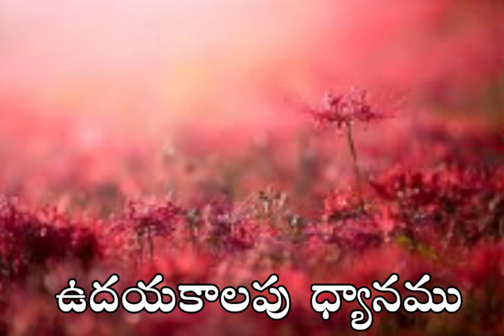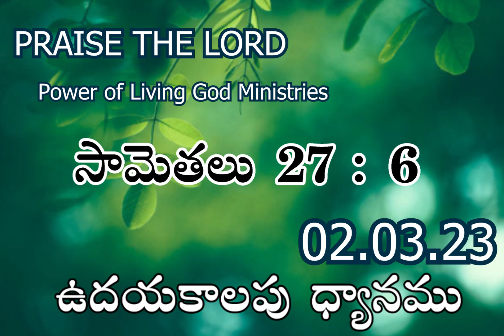ఉదయకాలపు ధ్యానము | Ramesh Kumar Parichha | Daily Devotion 02-03-23 | Inspirational Message Every Day